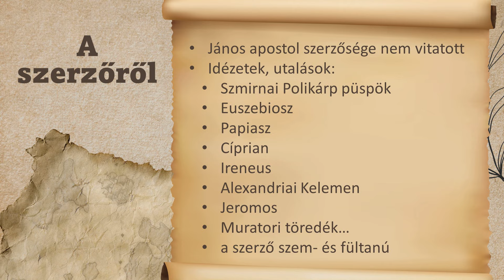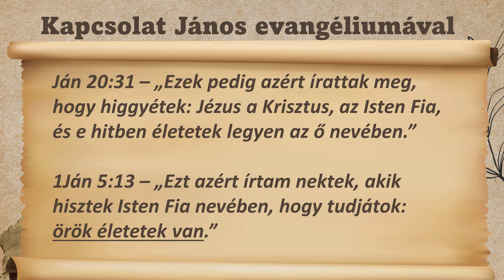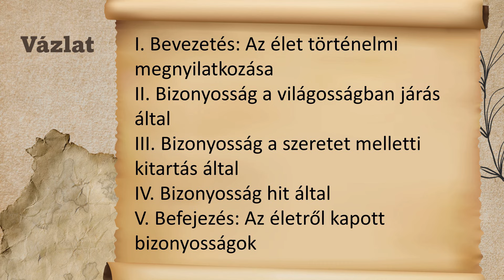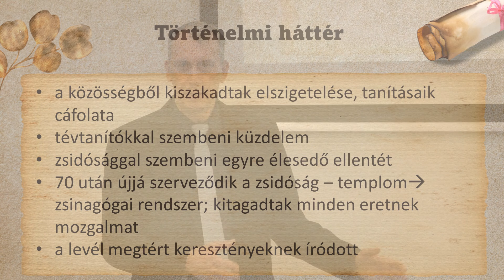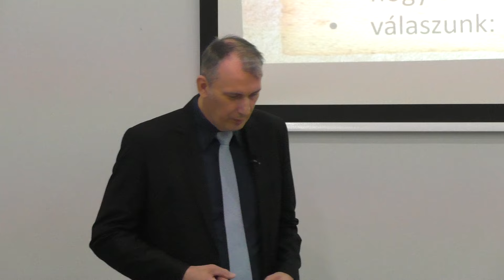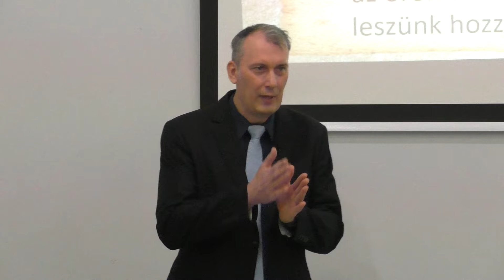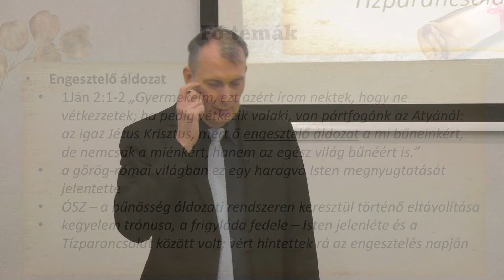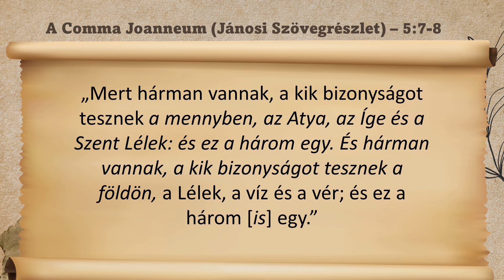Bibliai Szabadegyetem, Baja - János első levele (Kis István)